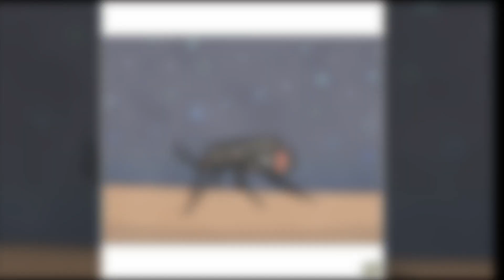Sarcastic Comics That You Might Need To See Twice To Understand By Gudim (New Pics)